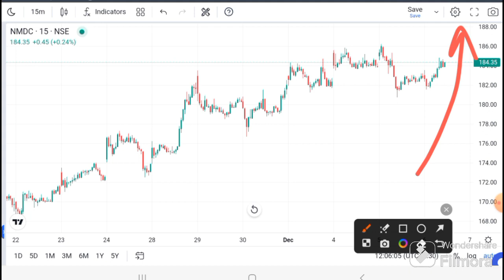NMDC News today | NMDC share lates news | NMDC share latest news today I NMDC Latest News